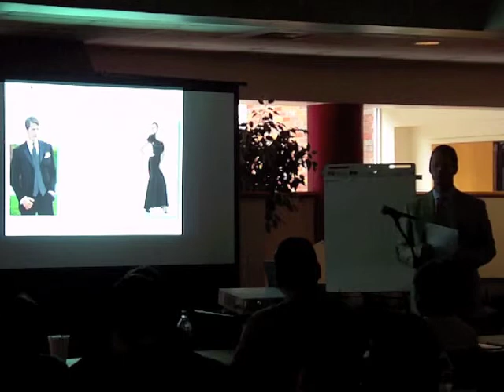Types of Professional Dress.m4v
There are different types of professional dress and it is hard to know when each type is relevant.  Watch this clip to learn the difference between formal, business professional, professional, business casual and casual attires.